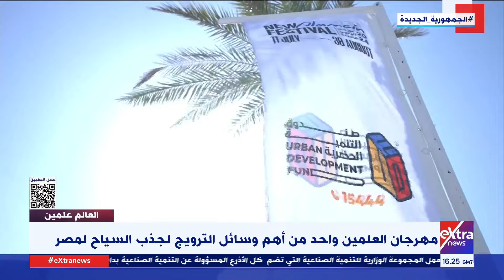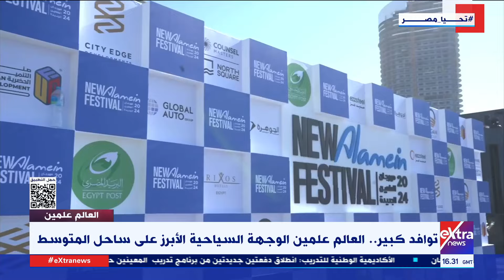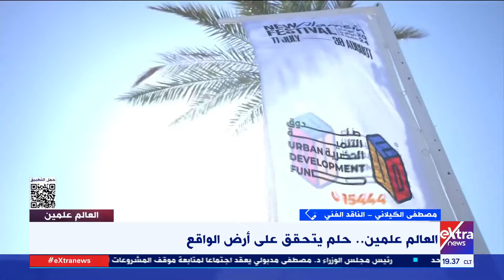العالم علمين| كرنفال في كل مكان.. 300 فاعلية بمهرجان العالم علمين في دورته الثانية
15 يوليو 2024